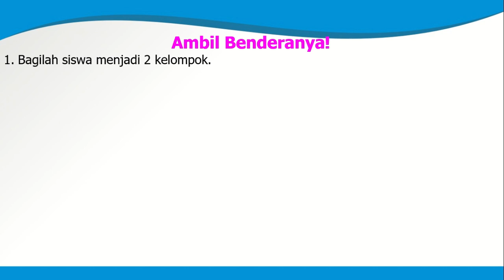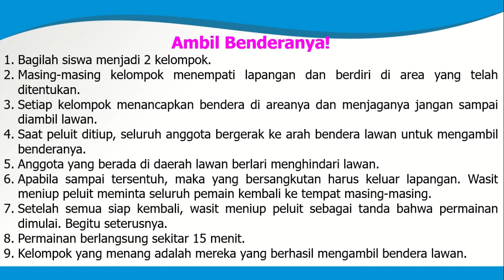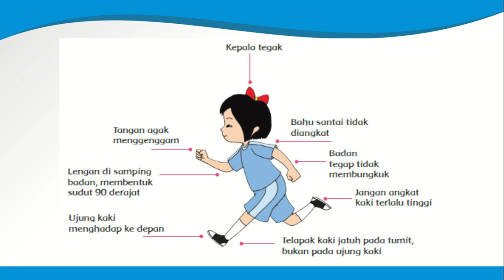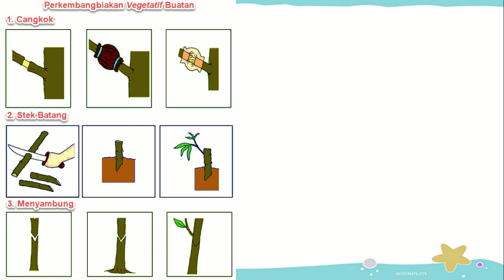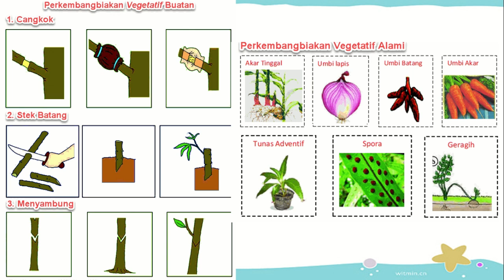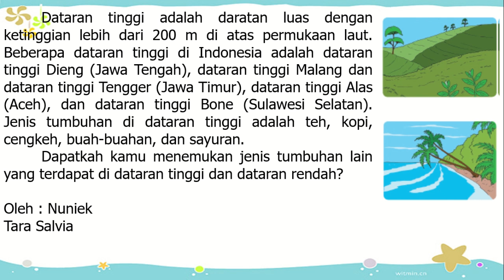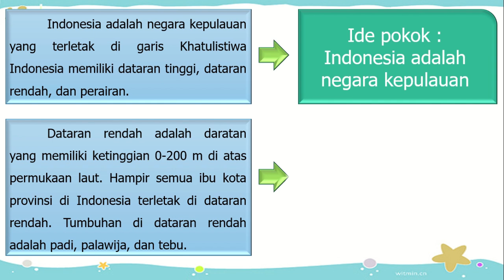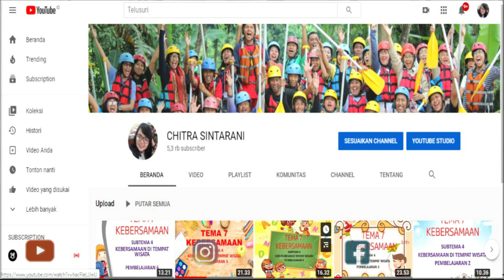Kelas 6 Tematik : Tema 1 Selamatkan Makhluk Hidup Subtema 1 Pembelajaran 3